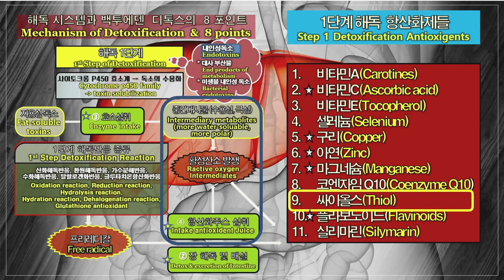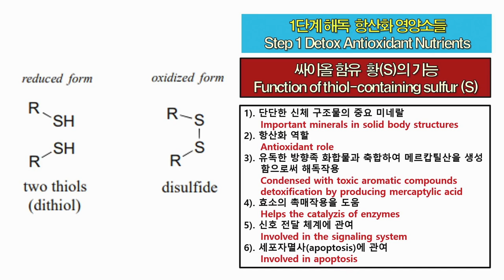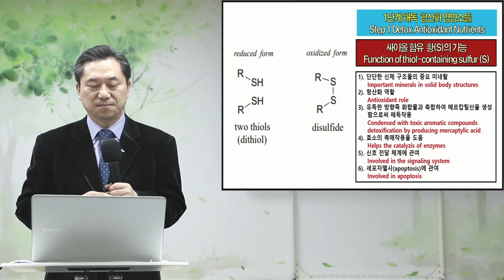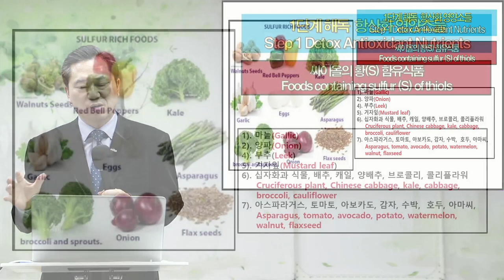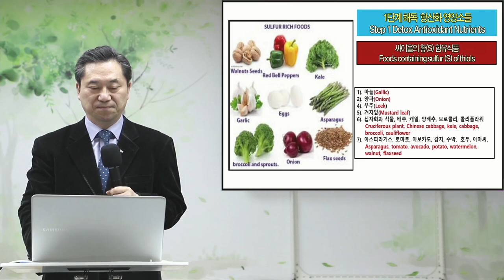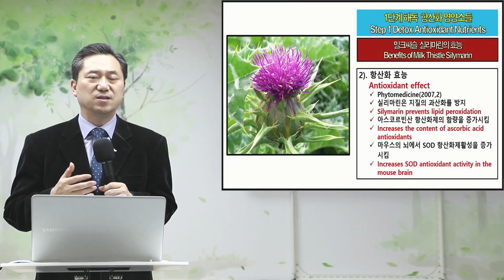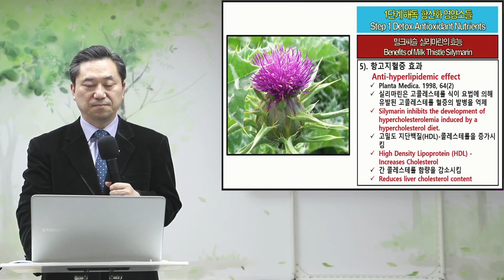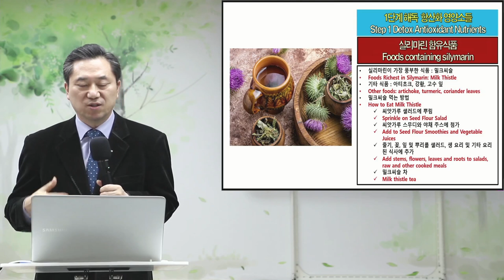양일권 교수 강의 11-1 1단계 해독 항산화제(싸이올, 실리마린)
* 문의처 : 양일권 박사(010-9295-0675)